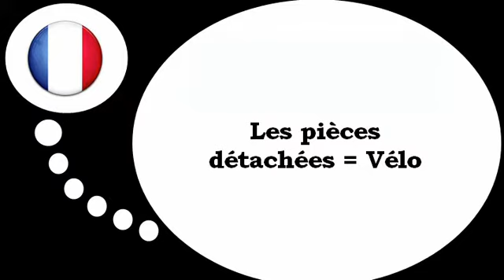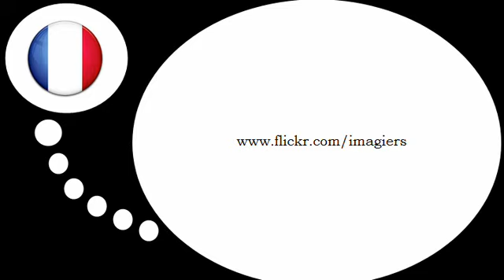เรียนรู้ภาษาฝรั่งเศส = จักรยานและชิ้นส่วน จักรยาน